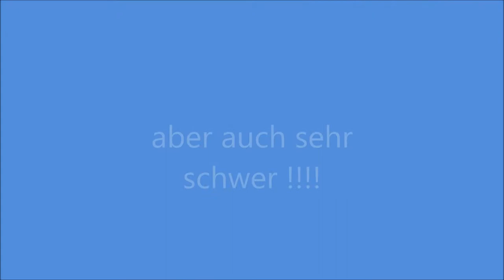Cumbuco Kitesurfen Brasilien besser geht es nicht Kitersparadise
Tolle Gegend, auf der Internetseite einer der Schulen steht: 400 Km Strand und das ist echt so. Ich habe heut 100 KM mit dem Motorrad an der Küstenstrasse geschafft. Richtung Westen ging super schnell und meine Honda ging richtig ab, auf dem Rückweg habe ich erst den super Wind bemerkt so mit 50 bis 60 Sachen, und der Sprittverbrauch ging hoch